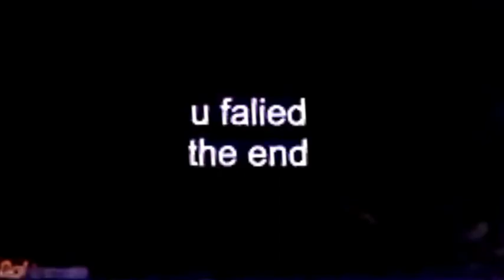Go! Animate Randomness- Episode 2 (FIXED)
Jumpscare warning!
For @zackloprean2010.